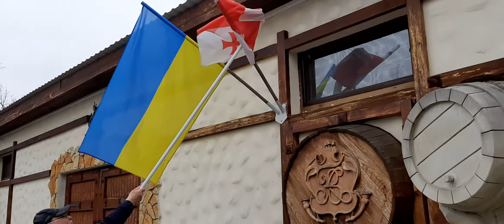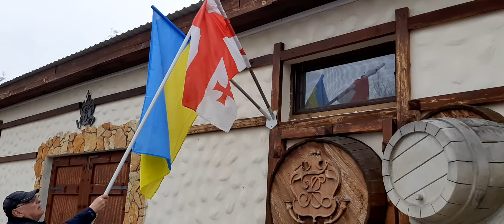Гігінеішвілі Володимир Карлович - Велике інтерв’ю для 33-го Каналу ч.2